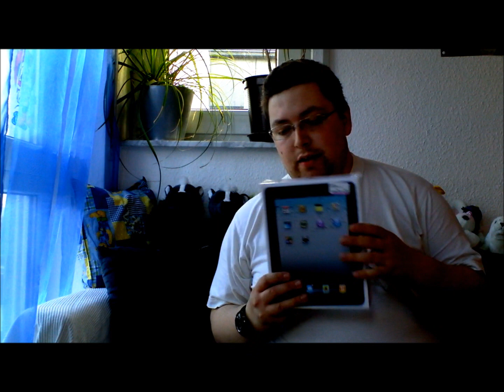Mein erstes Unboxing: Heute das iPad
Heute mal ein Unboxing-Video von mir. Heute pack ich mal mein iPad aus und wollte euch dran Teil haben lassen. Mit einem Intro hab ich es auch heute mal versucht. Danke fürs Zusehen.